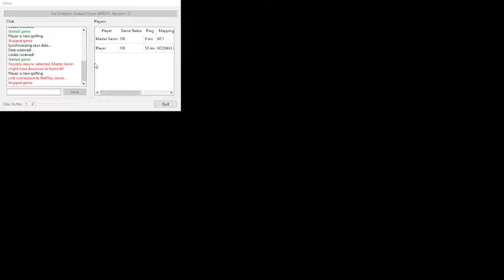Fire Emblem Radiant Dawn lets play part 1 Featuring Ninja spaghetti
The start of a new lets play that is going on both of our channels.

Ninja Spaghetti's channel